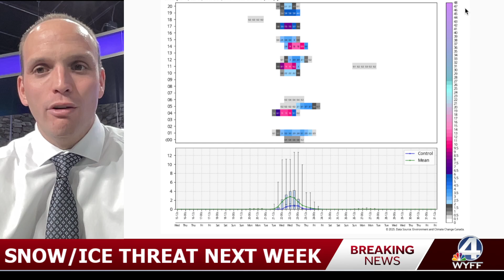Our Next Snow & Ice Threat is Brewing...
❄️ **Winter Weather Update: Growing Confidence for Next Week** ❄️

The forecast hasn’t changed much—VERY cold air is still on the way—but today’s models are showing an *increasing threat* of wintry weather Tuesday into Wednesday. 🌨️

All three reliable computer models are showing incredible consistency, both with each other and across runs. When I analyze the **ensembles** (the average of the models), it paints a clearer picture. 📊 This method is my preferred way of forecasting—responsible and reliable, instead of chasing every single model run. 👍

Right now, the Big 3 models are showing a **50-60% chance of at least 1 inch of snow or more** for parts of the region! 🥶✨